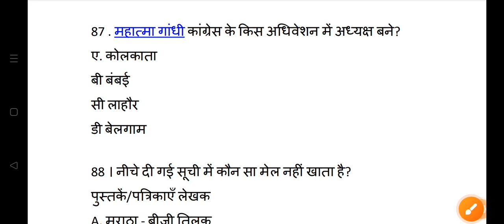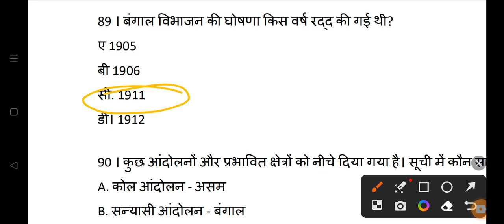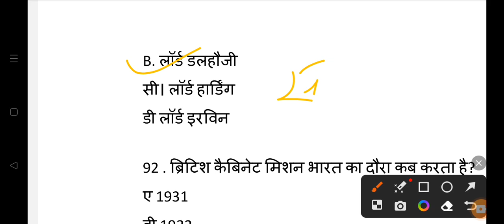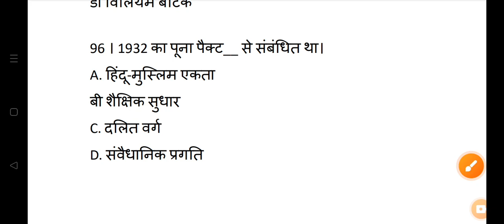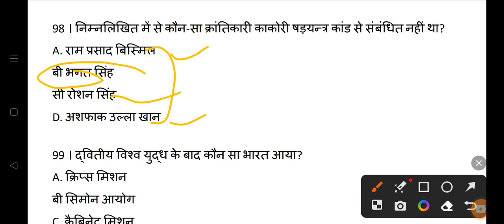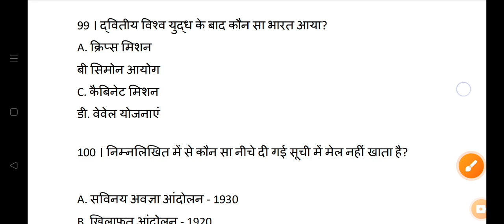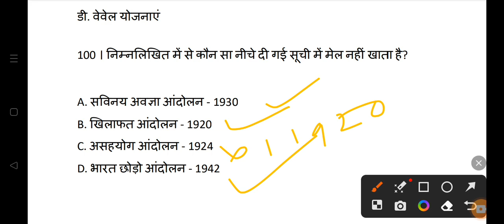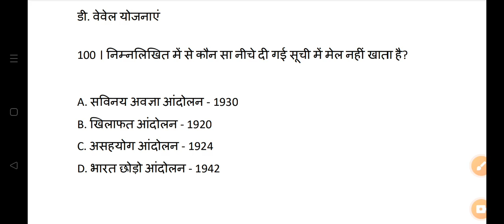CG SI MAINS PSC ( Hostel warden) MOST IMP 50 MCQ TEST 👇👇 CHHATTISGARH GK